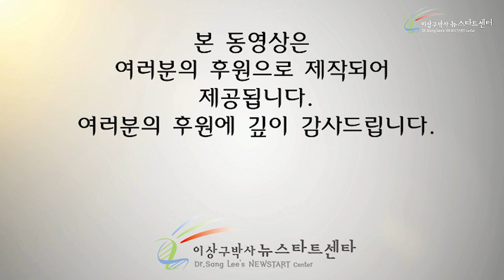[16강] 해피엔딩으로 가자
00:00 스트레스 해소

09:47 기가 막혔던 첫째딸 이야기

32:34 조건적으로 사랑했던 첫째딸

38:18 성경에서 나오는 재창조

42:15 조건적 사랑은 욕심과 이기심

46:18 공감하는 마음